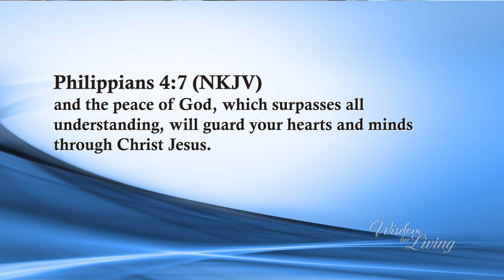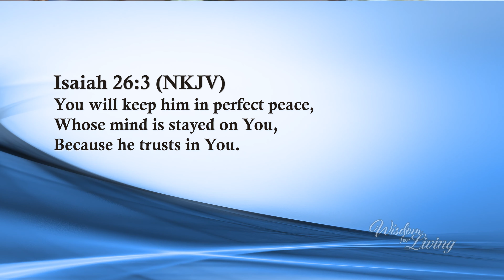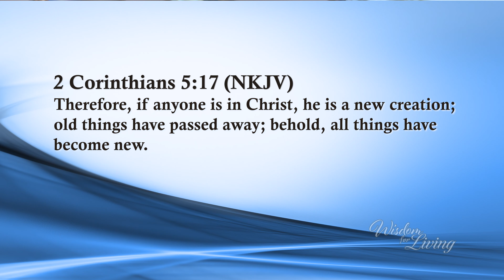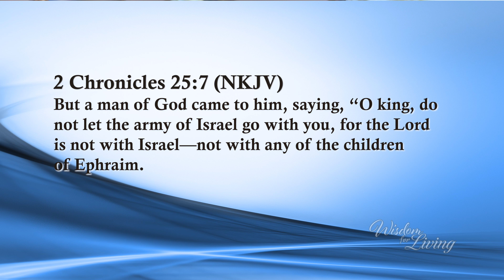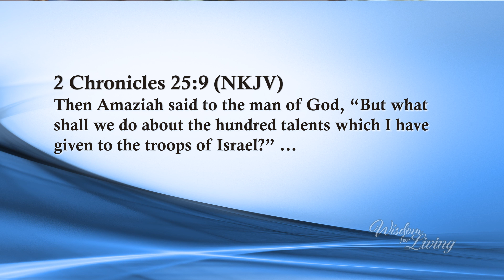Ministry Friday | A Prosperous Soul Part 3 | Greg Mohr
According to III John 2, our financial prosperity and physical health are directly linked to the prosperity of our soul. In this podcast from his television series, Wisdom for Living, Greg Mohr shares the essential keys he has discovered that will result in establishing a prosperous soul and a healthy and prosperous life.

Join Greg as he ministers in the gifts of the Spirit and answers your questions on this special ministry Friday episode.